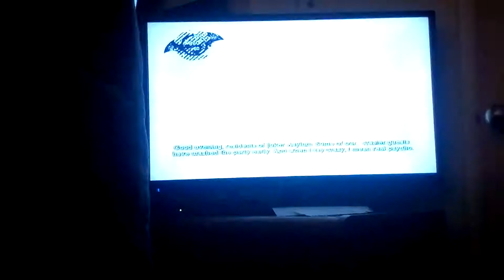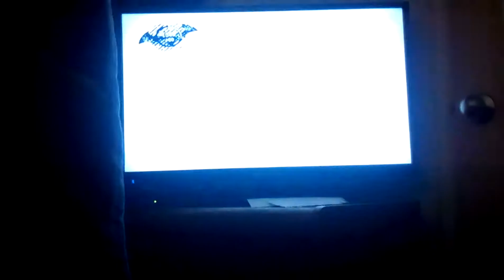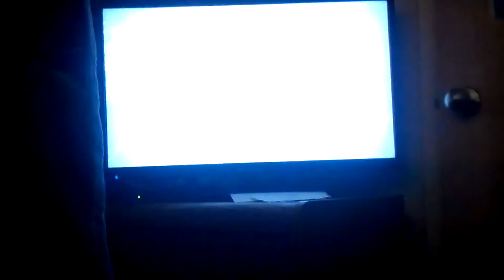We found the joker | Batman Arkham Asylum #11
we found joker in batanical gardens